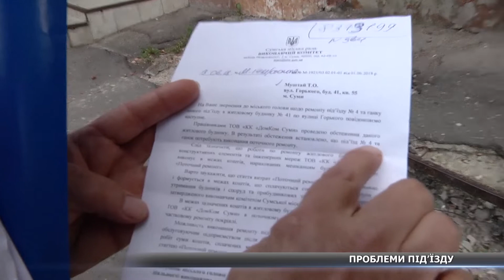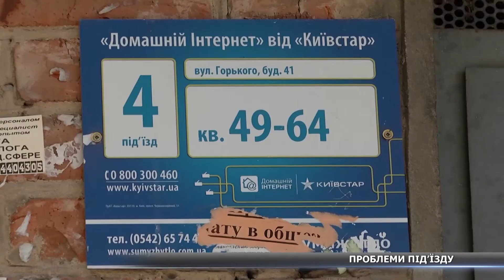На Горького 41 люди потерпають від проблем під’їзду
Ганок будинку, небезпечний для життя, та під’їзд, котрий не бачив ремонту останні 15 років – це реалії для мешканців будинку на вулиці Горького, 41. Із чим кожного дня стикаються місцеві жителі - бачили мої колеги.